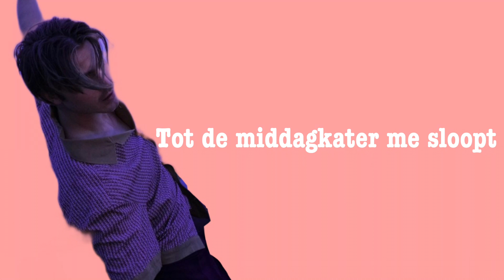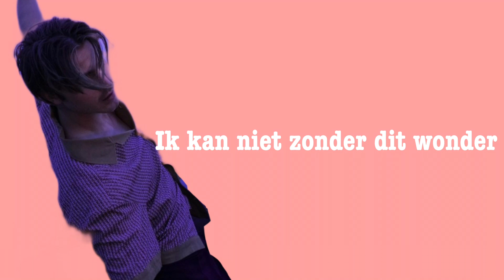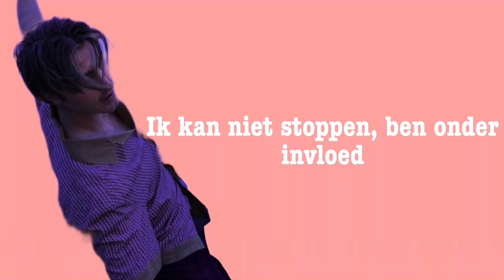Maksim - Onder Invloed (Lyrics)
That would mean alot to me :)